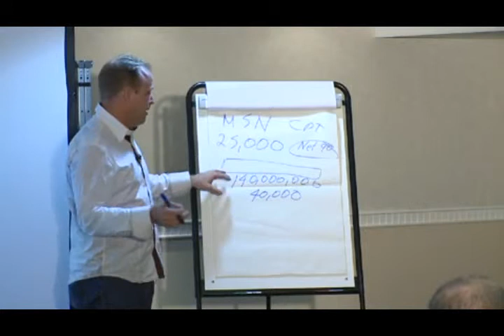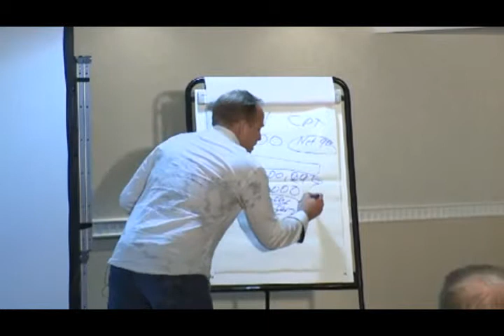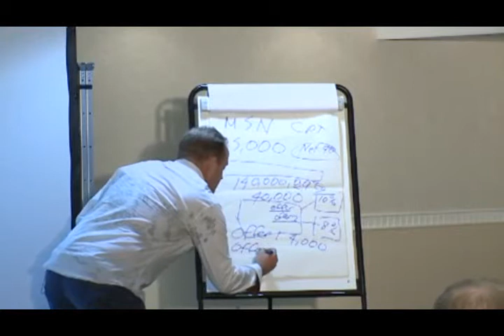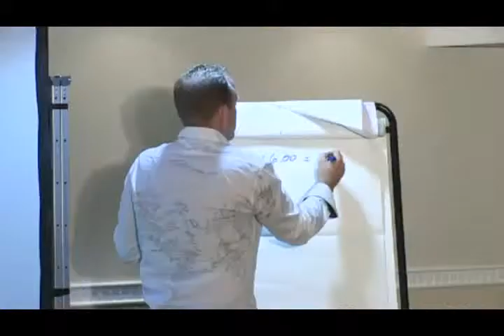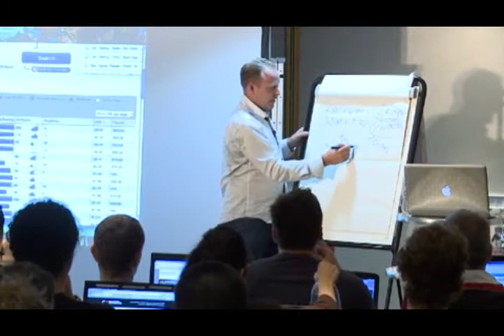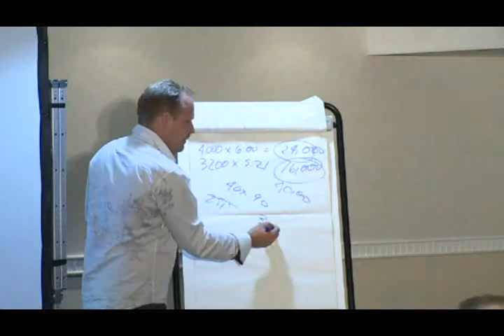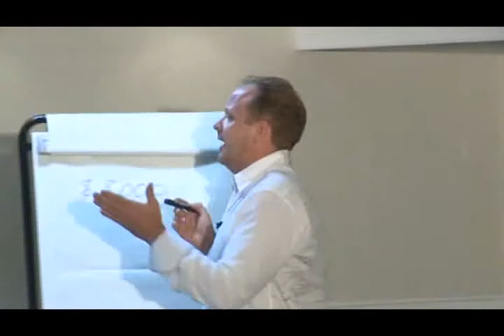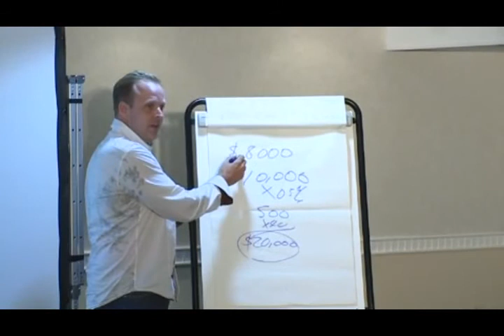Scott and Saj - Part 2-01